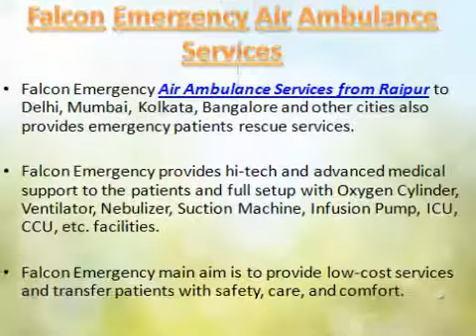Best Services by Falcon Emergency Air Ambulance Services from Ranchi-Raipur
Falcon Emergency Air Ambulance Services is providing low-cost and finest services for air ambulance services in all over India and abroad. Falcon Emergency also serves emergency patients rescue services to the emergency patients. Falcon Emergency serve bed to bed services and available for 24/7 hrs and 365 days patients transfer services.